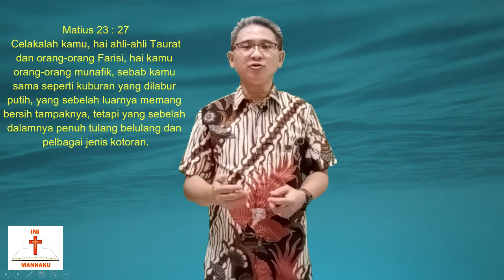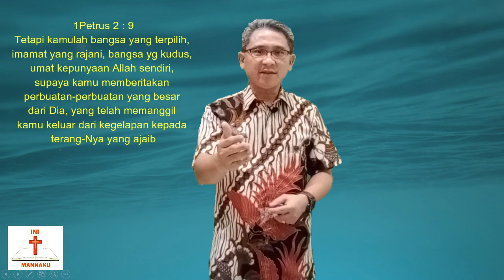Seri Buah-buah Dalam Alkitab - Belajar dari buah badam || Makna Rohani Buah Badam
Ini MannaKu adalah sebuah renungan / khotbah rohani kristen singkat by Ps.Philip Djono

Sebuah renungan pembelajaran dari makna rohani buah badam